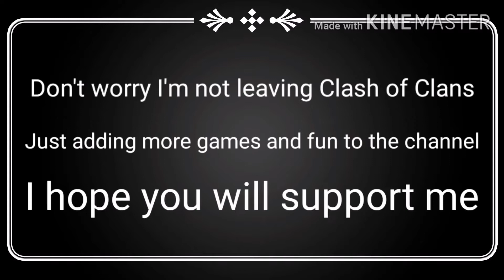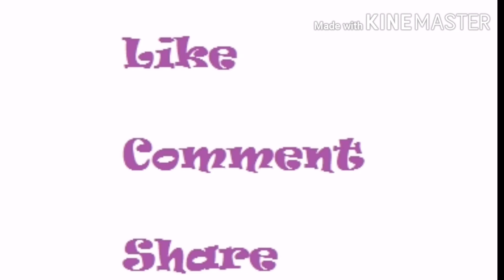Shadow Fight 3 | Defeat SARGE | Chapter 1 Boss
Hey people! I have decided to add one more game to the channel. Its name is Shadow Fight 3. It was always my idea to add multiple games in this channel so here it is. In future I may add more games as well.

Worry not. I will continue to post Clash of Clans videos too. So I'm just adding more game and fun to the channel.

I hope you will support me. Love you all!